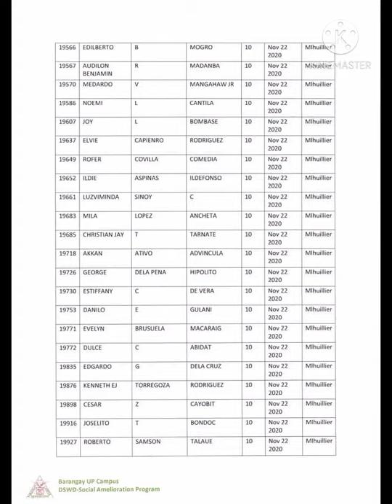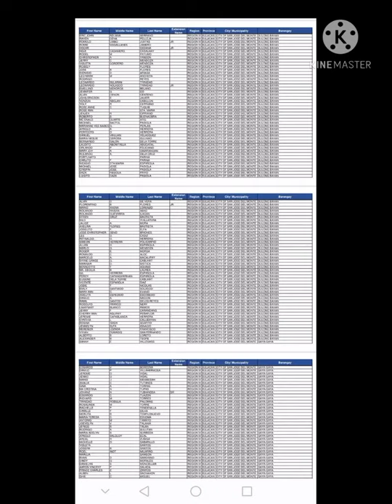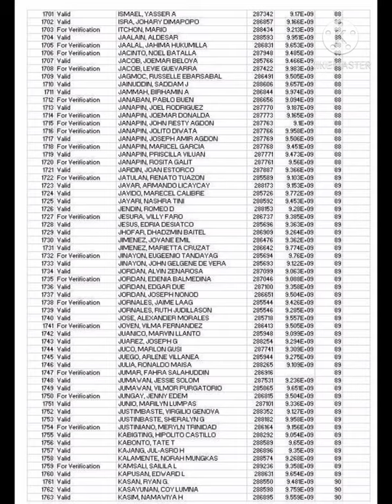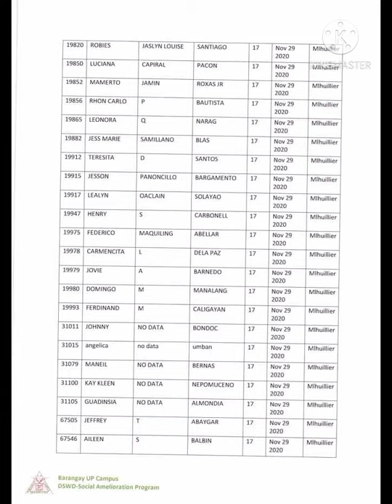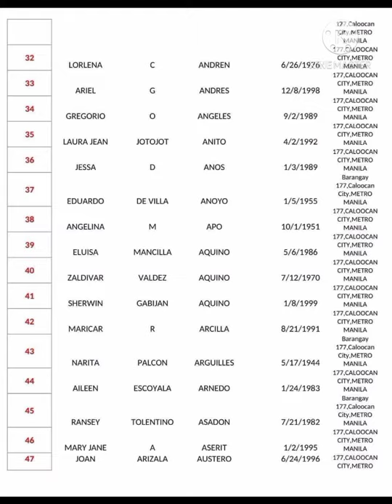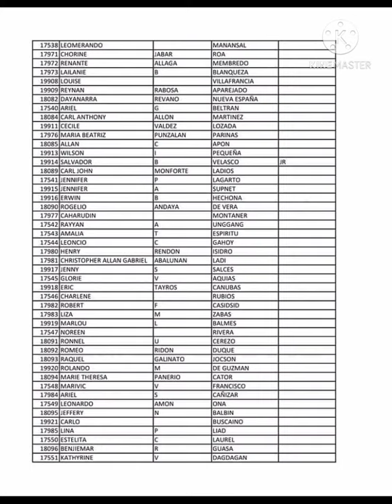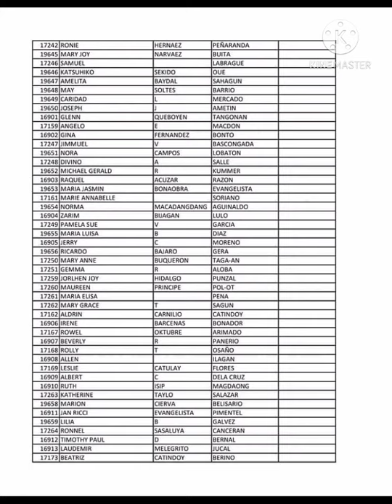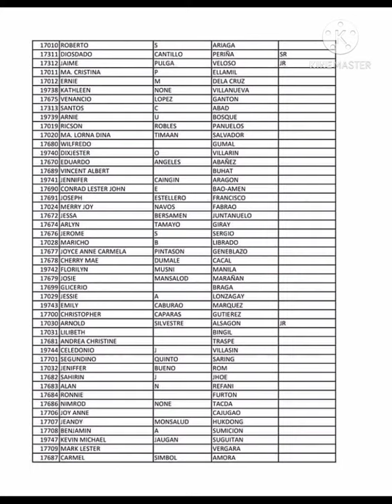DSWD MASTER LIST - Waitlisted 1st tranche , 2nd tranche , 3rd tranche (MARCH 21, 2021)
MARCH 2021 MASTERLIST UPDATES!!!

JANUARY PAYOUT!!
FEBRUARY PAYOUT!!!
MARCH PAYOUT!!!

PANOODIN ANG VIDEO KUNG KASAMA KANA SA MAGPAPAYOUT NGAYONG JANUARY, FEBRUARY AT MARCH!!!